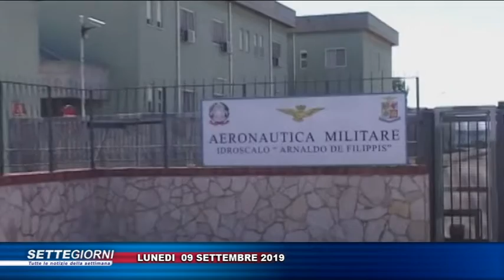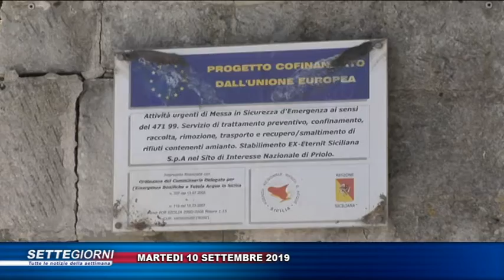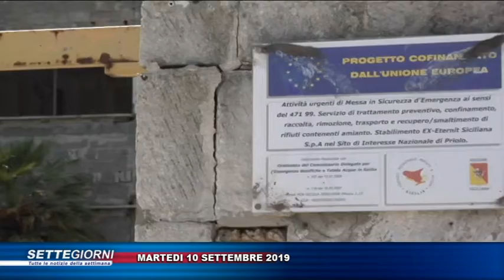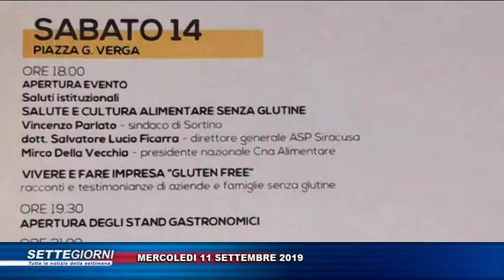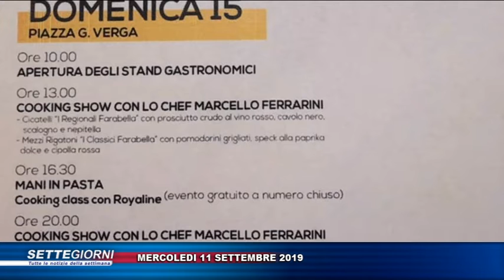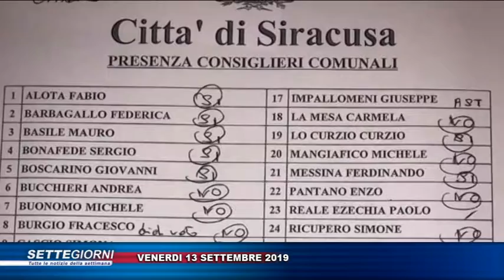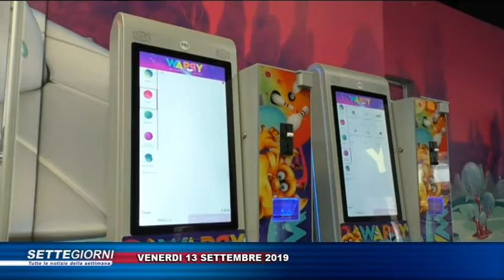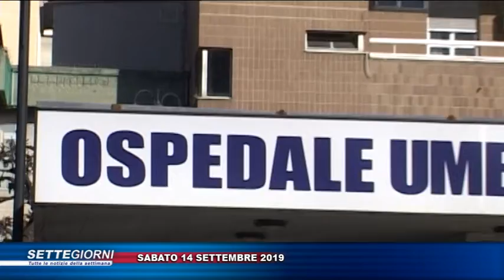TG TRIS DEL 15 SETTEMBRE 2019